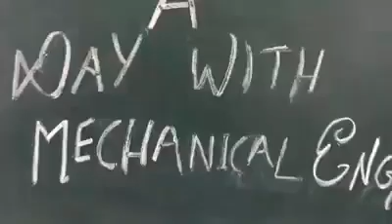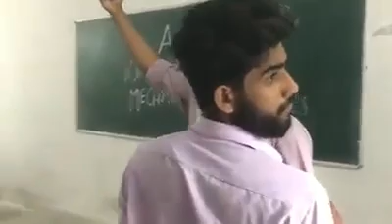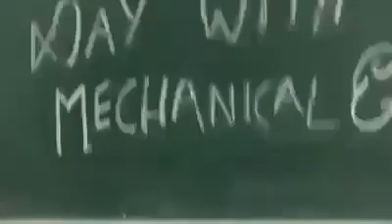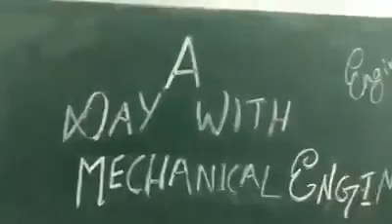Happy Engineers day | a day with mechanical engineers